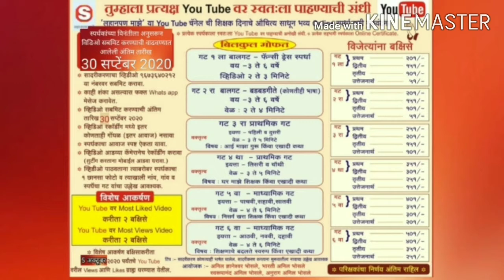लहानपण माझे ll maze lahanpan ll बडबड गीते ll स्पर्धक : MANJIRI M.ASANE ll स्पर्धक क्र.153 llगट 3 रा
विषय  :  बडबड गीते   ll आई ll
      स्पर्धकाचे नाव :  MANJIRI MANGESH ASANE